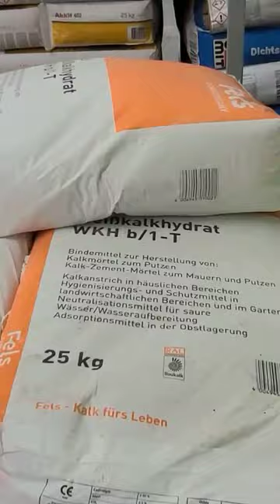Посетили магазин Hornbach. Купили Weißkalkhydrat ||CL90